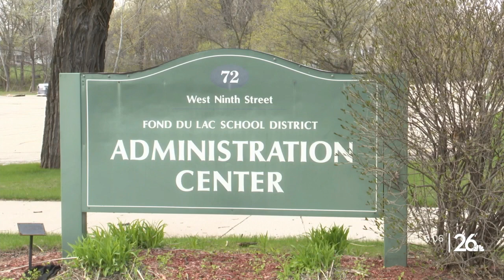Fond du Lac High School responds to report of weapon